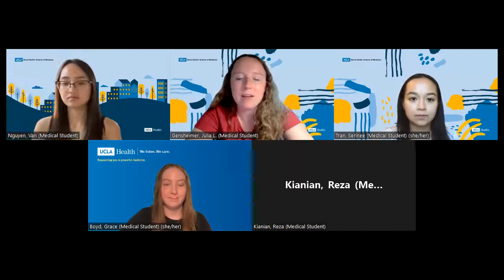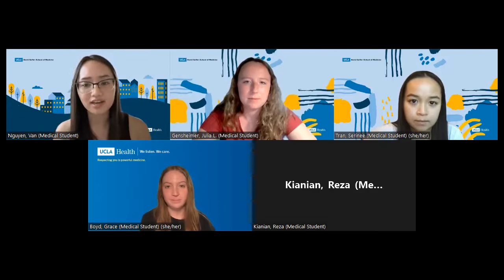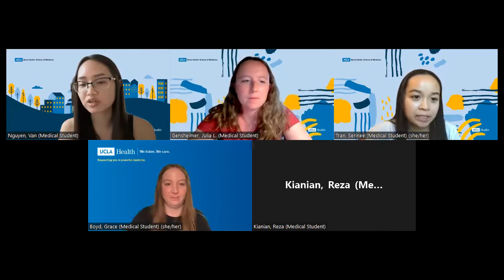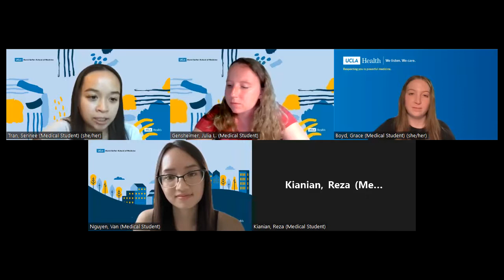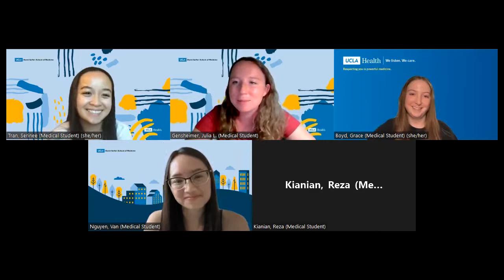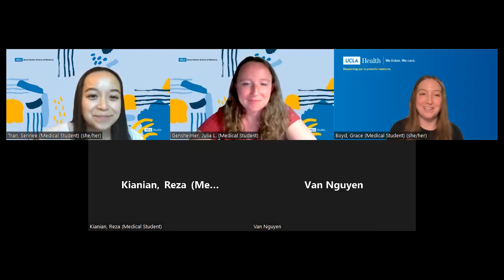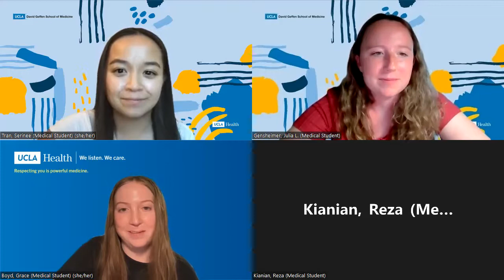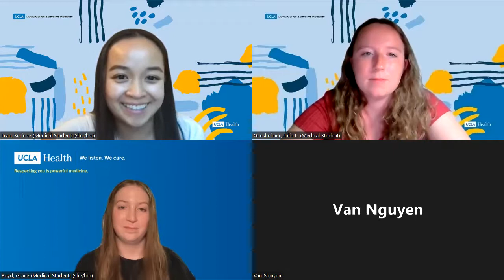Interview Advice: Part 1 - The One-On-One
🩺 Geared toward current med school applicants, Part 1 focuses on the general one-on-one interviews frequently conducted with faculty or admissions committee members. We discuss common questions and share do's and don'ts. We also provide advice for virtual interviews. Check our next video for Part 2!

⭐ Med Mentors at UCLA is a group of David Geffen School of Medicine (DGSOM) students eager to share our advice and resources with you!